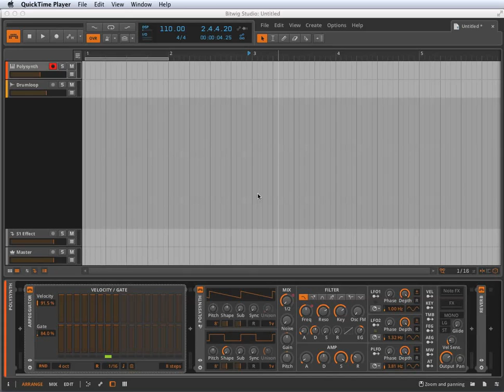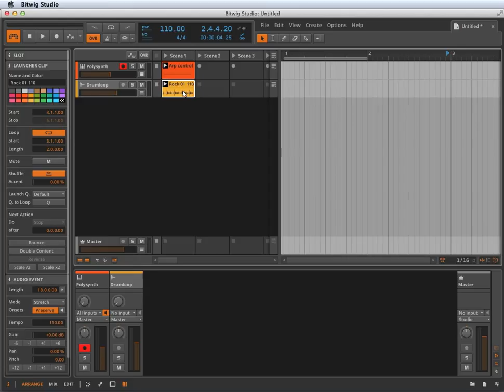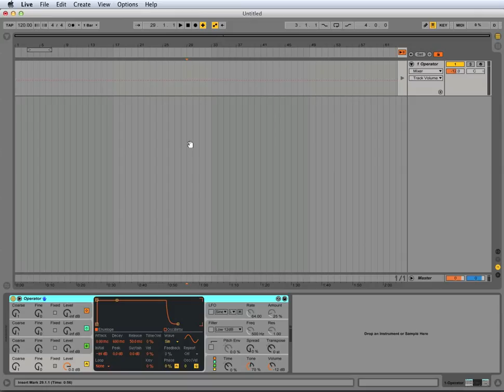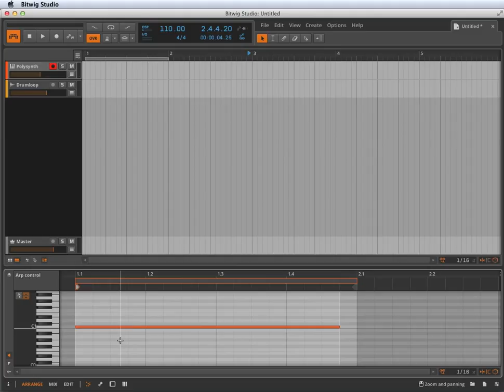Bitwig Studio is not Ableton Live: Interface Navigation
Bitwig Studio's two main views, Arrange and Mix, are very similar to Ableton Live's Arrangement and Session views, as are the detail editing panels at the bottom. There is also a full-size Edit view dedicated to clip editing, as well as the Inspector. You can navigate the basics of all of these with the keyboard.

Keyboard shortcuts used in this video:

Tab - Switch between Arrange and Mix views
Shift+Tab - Switch to Edit view
e - Clip editor panel
a - Arrangement editor panel
d - Device chain panel
i - Inspector
Ctrl+Enter - Bring up the Command window (where you can see the other keyboard shortcuts)